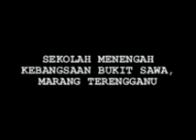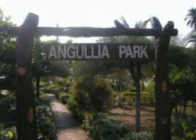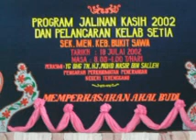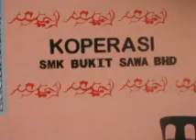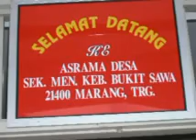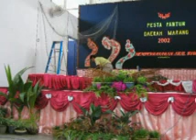SMK BUKIT SAWA, TRG 2002 - 2003 - SEDUTAN PROGRAM SEPANJANG TAHUN